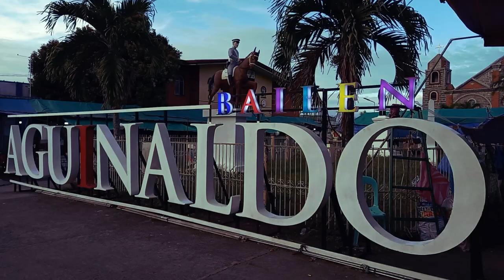Vlog 03: BAILEN TRIP ( PART 1 )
My first ever travel vlog this year with my supladitong brother and second fam!!!
I am so happy and excited to share this adventure with you guys hehe I hope you enjoy watching.

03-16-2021